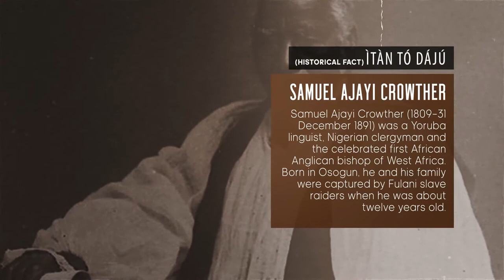Itan To Daju nipa Ajayi Crowther